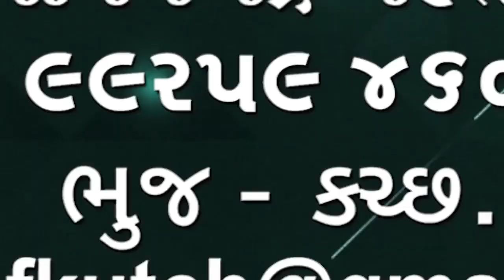કચ્છની ટ્રેનોમાં થતી ચોરી સંદર્ભે રેલ્વે પોલીસે આરોપીની ધરપકડ કરી🌹